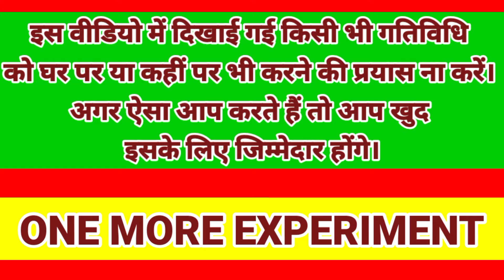BALLON PATHAKA - हमने गुब्बारे वाले पटाखे बनाए - EXPERIMENT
We Made Ballon Pathaka - हमने गुब्बारे वाले पटाखे बनाए - Experiment OneMoreExperiment